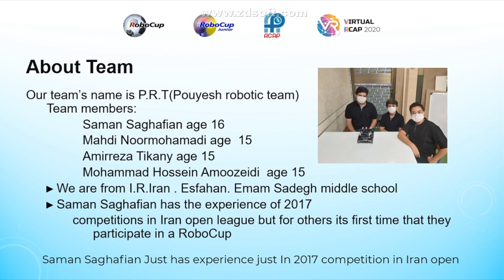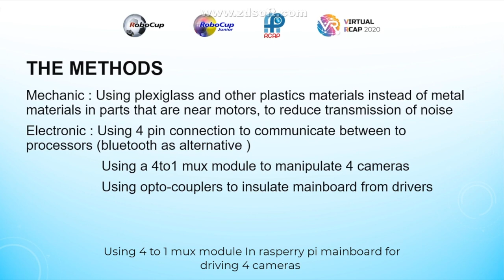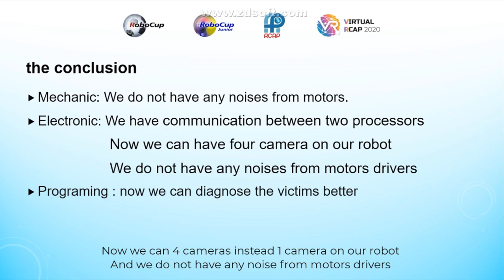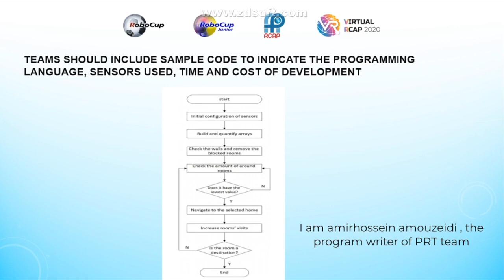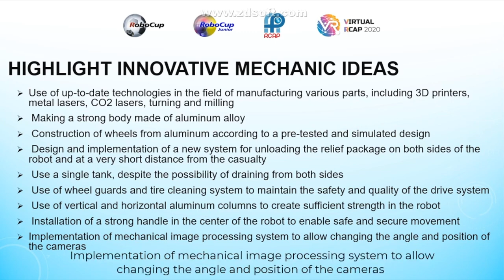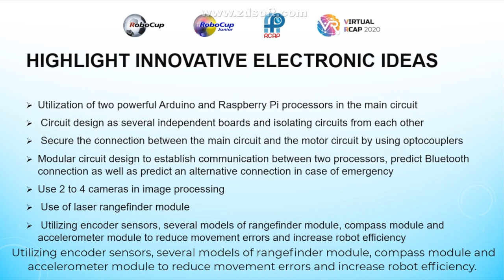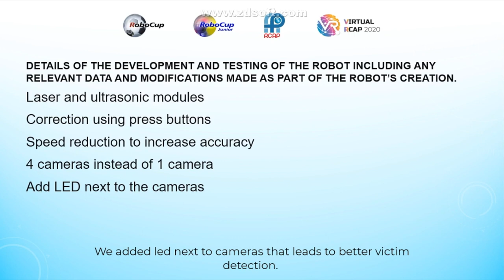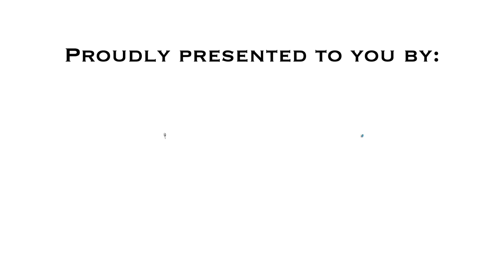R20.6.6 - Iran Region - TEAM: P.R.T - Finalist Presentation - RCJ Rescue Maze Open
Congratulations to following team on being selected by the panel of judges as a Finalist of RoboCupJunior Category, Virtual RoboCup Asia-Pacific 2020 (VRCAP 2020).

Team Name: P.R.T
Region: Iran
Category: RoboCupJunior Rescue Maze Open

The award consists of five categories:
𝗣𝗲𝗼𝗽𝗹𝗲’𝘀 𝗖𝗵𝗼𝗶𝗰𝗲: in recognition of Sharing Video with 𝙈𝙤𝙨𝙩 𝙇𝙞𝙠𝙚𝙨
𝗘𝗱𝘂𝗰𝗮𝘁𝗶𝗼𝗻𝗮𝗹 𝗩𝗮𝗹𝘂𝗲: in recognition of Sharing Video with 𝙃𝙞𝙜𝙝𝙚𝙨𝙩 𝙒𝙖𝙩𝙘𝙝 𝙏𝙞𝙢𝙚
𝗖𝗼𝗺𝗺𝘂𝗻𝗶𝘁𝘆 𝗔𝘄𝗮𝗿𝗲𝗻𝗲𝘀𝘀: in recognition of Sharing Video with 𝙈𝙤𝙨𝙩 𝙎𝙝𝙖𝙧𝙚𝙨

Virtual RoboCup Asia-Pacific 2020 Organizing Committee